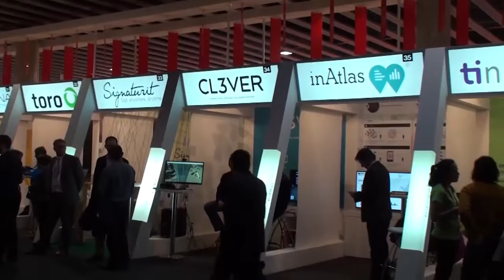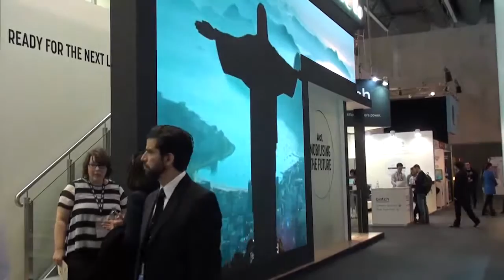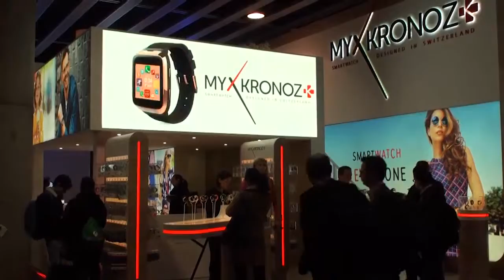Balanç del Mobile World Congress i 4 Years From Now 2016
El Mobile World Congress ha tancat portes amb un nou rècord. Deixant curtes les previsions de la mateixa organització, enguany ha superat els 100 mil visitants.
En paral·lel al Mobile, s’ha celebrat el 4YearsFromNow, la trobada internacional creada per a emprenedors i inversors del sector Mobile que, en només 3 edicions, ja ha superat els 12.500 visitants.